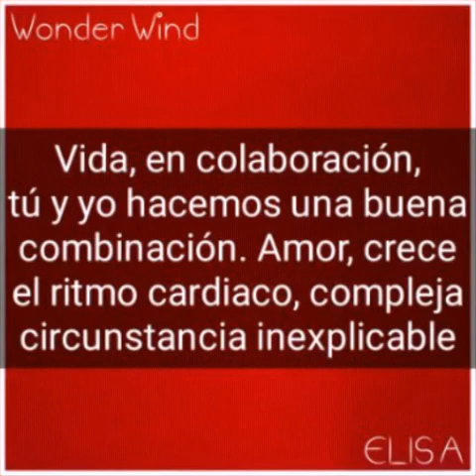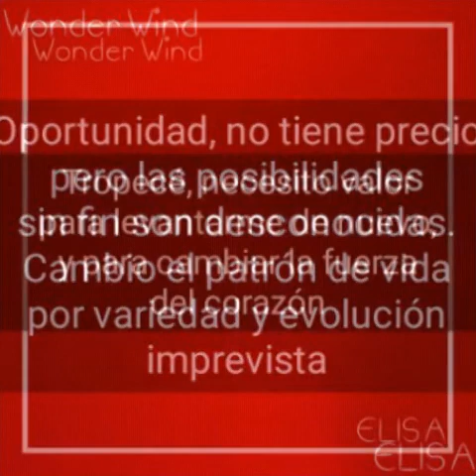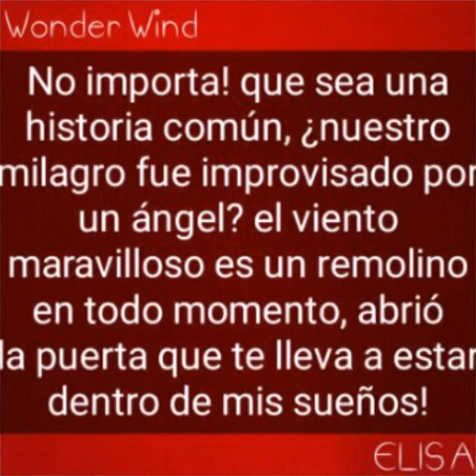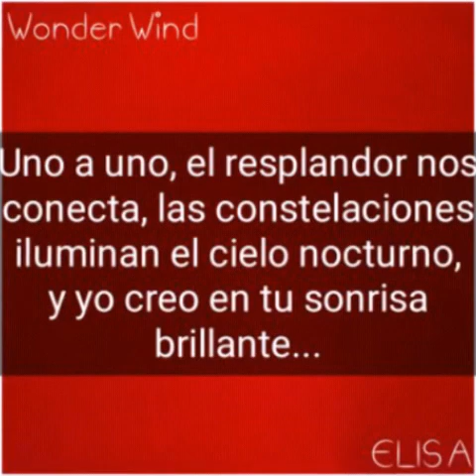ELISA - Wonder Wind sub español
Single: Wonder Wind
Álbum: Rouge adolescence
2010
Track: 2